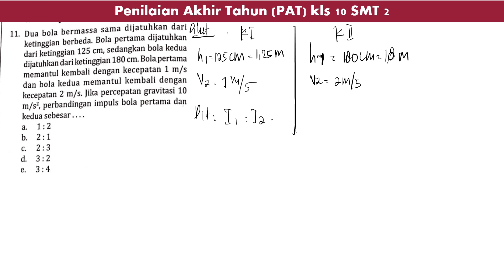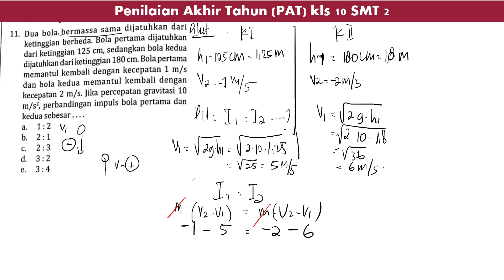PAT kls 10 smt 2 no 11 intanpariwara2022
dua bola bermassa dijatuhkan dari ketinggian berbeda.bola pertama dijatuhkan dari ketinggian 125 cm, sedangkan bola kedua dijatuhkan dari ketinggian 180 cm. bola pertama memantul kembali dengan kecepatan 1 m/s dan bola kedua memantul kembali dengan kecepatan 2 m/s, jika kecepatan gravitasi 10 m/s^2 perbandingan impuls bola pertama dan kedua adalah.